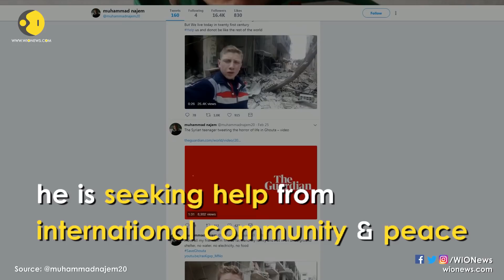Muhammad Najem, 15-year-old Syrian boy, documents civil war through selfies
A teenager in Syria is using selfie videos and social media to tell the story of the Syrian civil war: a seven-year conflict that has killed at least 400,000 people and displaced millions, according to a 2016 U.N. estimate.